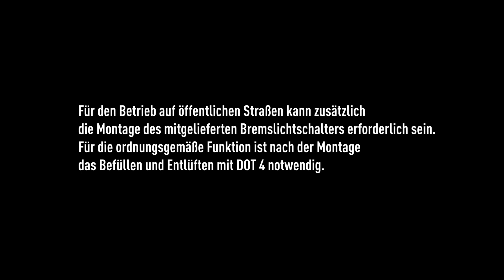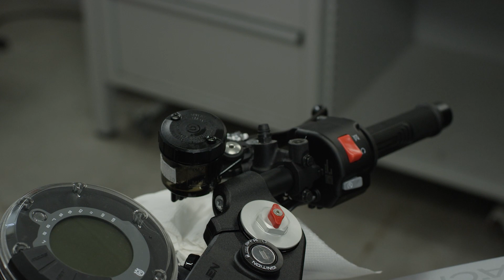MAGURA HC3: Montage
In diesem Video zeigen wir dir, wie du einen MAGURA HC3 Radialgeberzylinder montierst.